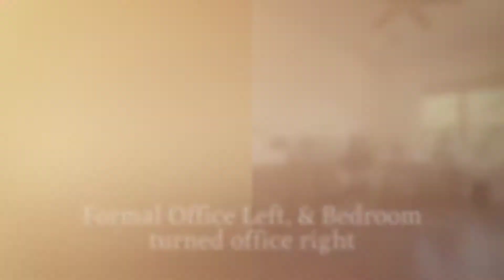2383 Appellation, New Braunfels TX, For Sale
2383 Appellation, New Braunfels TX, For Sale